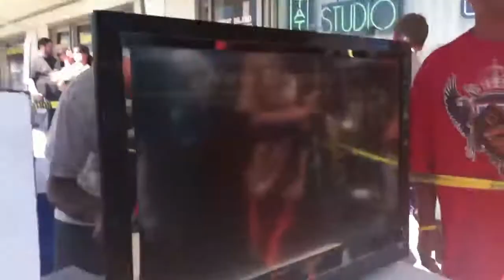Mike travassos tearin up slammin 5 class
This is what 6 dc level 5, and two cactus k9s will get cha. Insane car